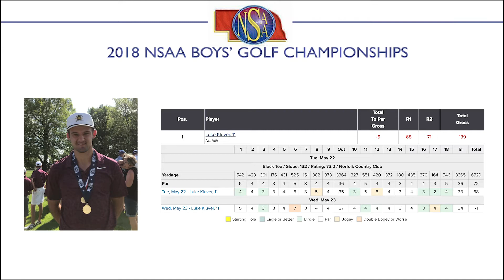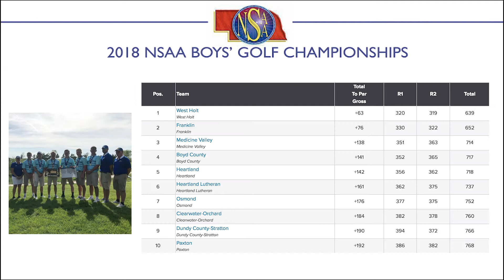On the Tee -- May 25th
On the Tee presented by Brett Renner with Nebraska Junior Golf. Brett reviews the results of the 2018 Nebraska High School Boys State Championships and looks ahead to the opening week of Nebraska Junior Golf.